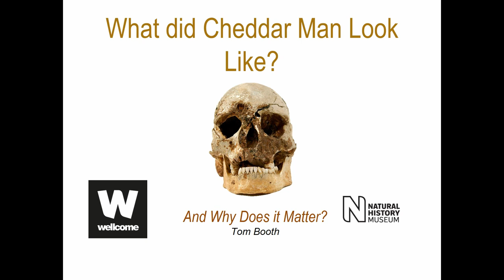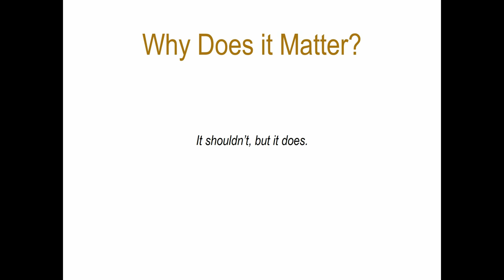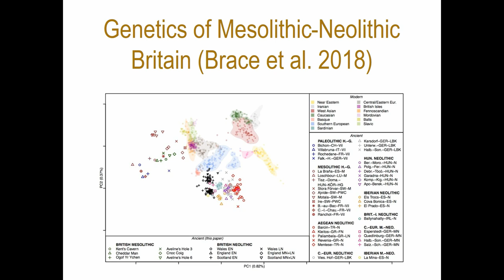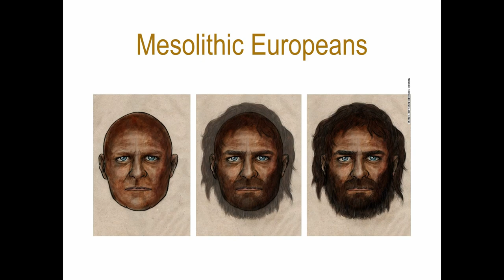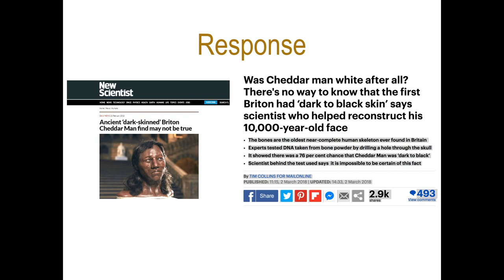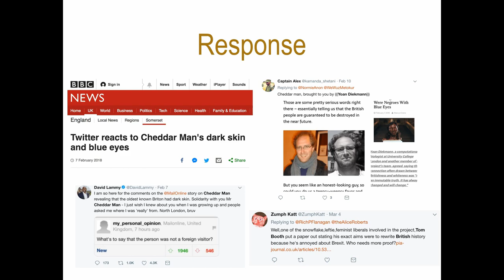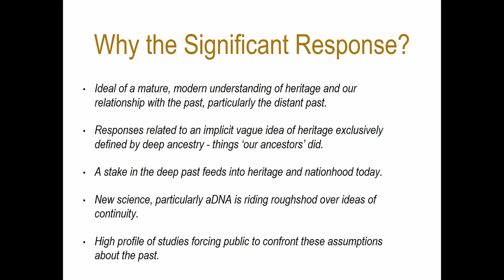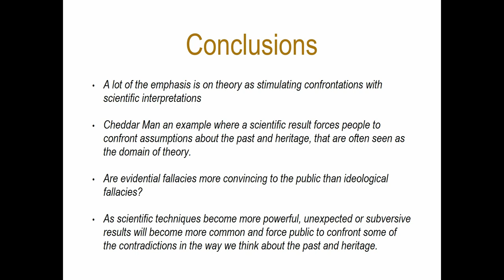What did Cheddar Man look like and Why does it matter?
Recent analysis of DNA extracted from the 10,000-year-old British Mesolithic skeleton known as Cheddar Man found that, like other Mesolithic Europeans, he was likely to have had dark skin. These data, alongside other analyses predicting that Cheddar Man would have had blue-green eyes and brown hair was used in a facial reconstruction made as part of a Channel 4 documentary, provocatively titled ‘The First Brit’. The strong reaction to the reconstruction on traditional and social media exposed how far understandings of nationhood and heritage amongst the public still often underpinned by implicit ideas of ancestry and common descent. The way in which the Cheddar Man result disrupted these ideas provides a stark example of how new scientific findings can subvert widely held popular understandings of the past and can suddenly imbue ancient remains with new contemporary meanings.

Tom Booth (Natural History Museum, London)

Session: Integrating Theory and Science in Archaeology